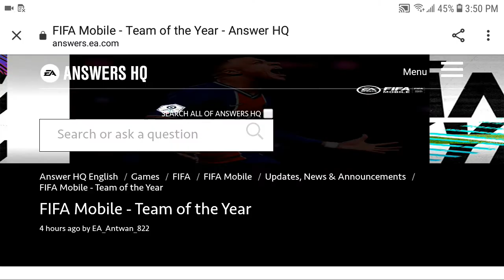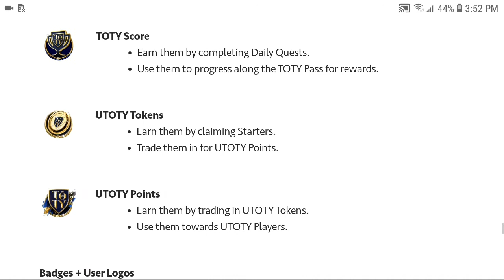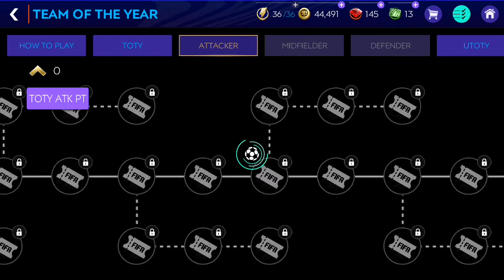TOTY Guide And Calculations As F2P In Fifa Mobile 21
Francis Derelle - Fly Ft. Parker Pohill
Ascence - Without You
Arman Cekin - California Dreaming Ft. Paul Rey (Trap city)